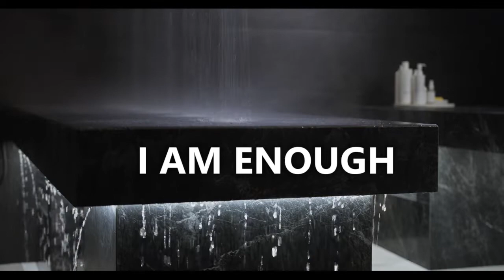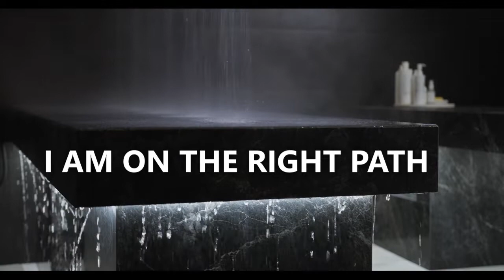“ I AM “ Manifesting the LIFE I wish to LIVE | Day EIGHT of 28 'I AM' AFFIRMATIONS for YOU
When using these two POWERFUL words, it places you in that status of what you are manifesting. I am _______ . Let these 28 days turn your frown upside down and open your heart and mind to your desires.

Thank You For Being Here!! Have an amazing day!!*The videos provided on this channel are not meant to be replaced with professional help, medical advice or prescriptions. Please seek proper medical/financial advice and/or attention when needed.